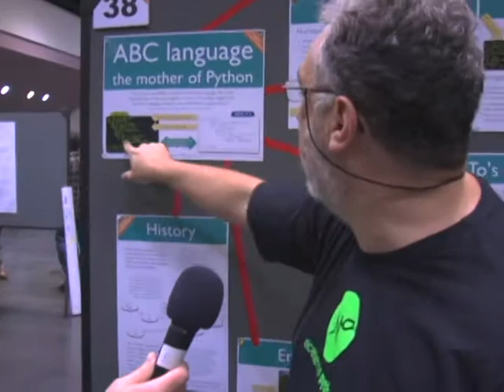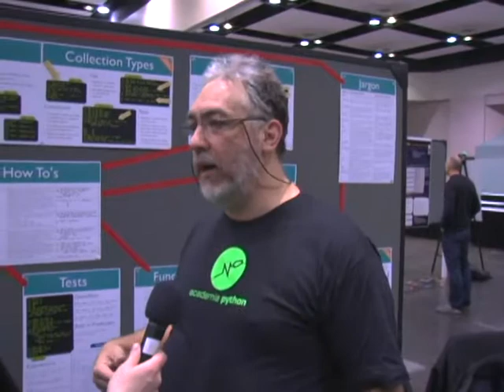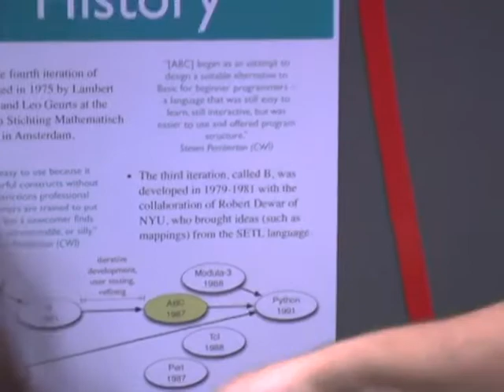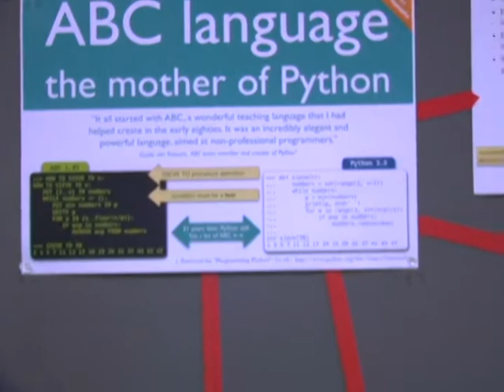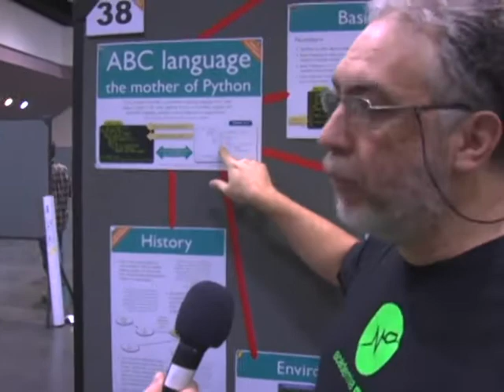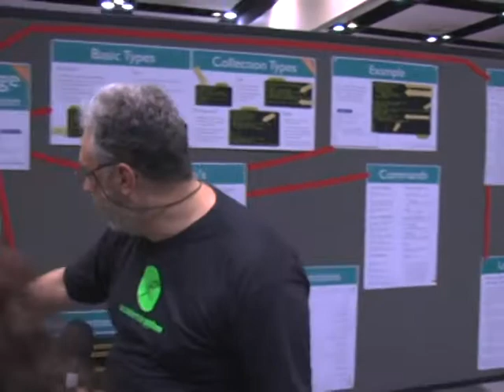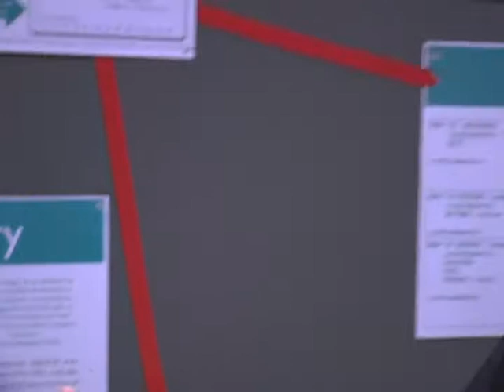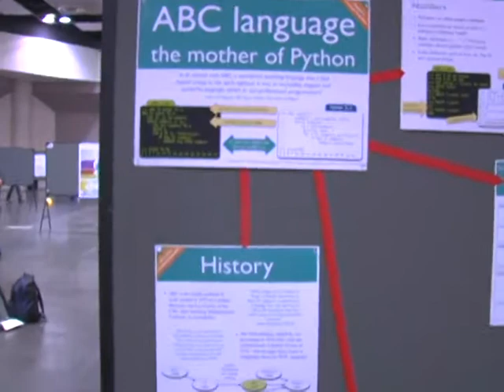38. ABC: the mother of Python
Luciano Ramalho
Before Python, Guido was a contributor to the ABC language and environment. ABC was designed to teach programming, and introduced many "Pythonic" ideas: integrated dicts and tuples, structure by indentation, strong typing without decl